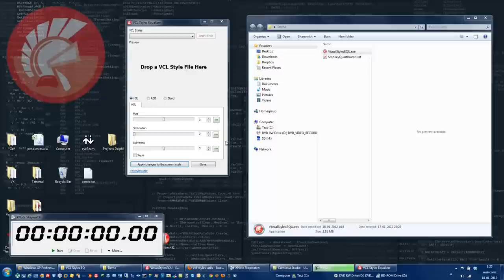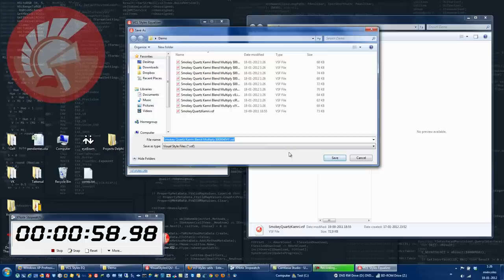Vcl Style Utils Demo - Go in 60 seconds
Demo of how you can create 10 vcl styles in 60 seconds using the Vcl Style Utils